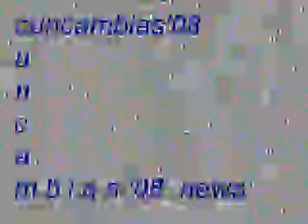cuncambias'08news-2agosto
punultimo giorno della manifestazione di cultura popolare tenutasi a san sperate dal 27-7 al 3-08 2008